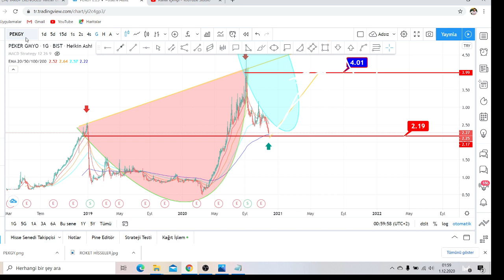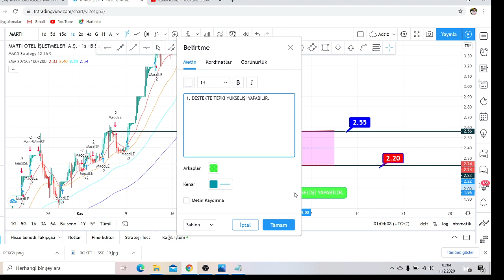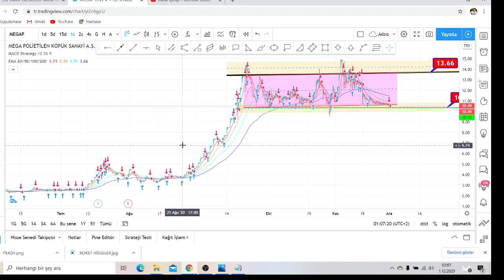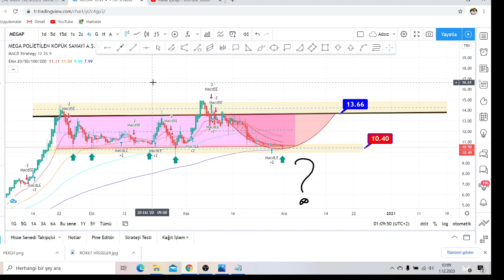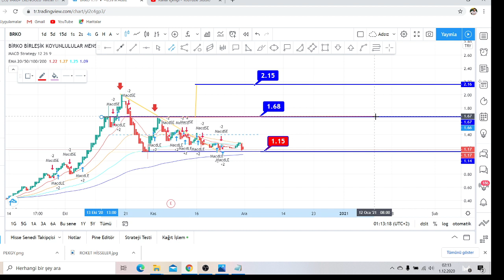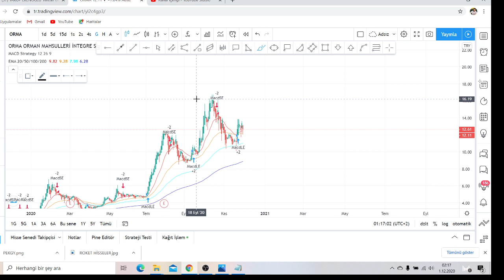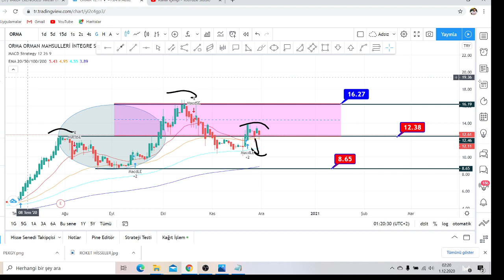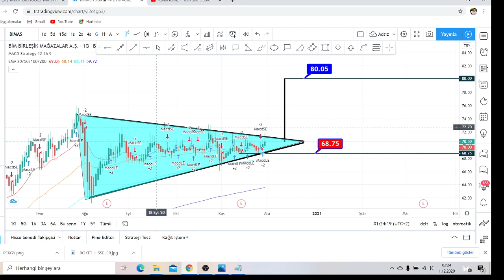HEDEFLERİ OLAN HİSSELER2